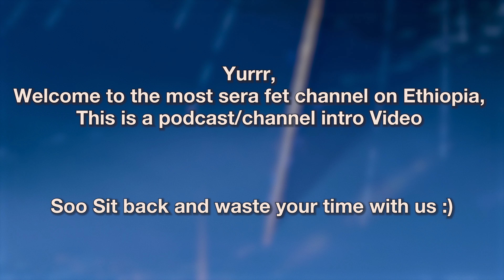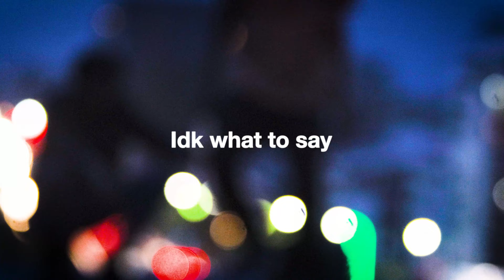0 Subscribers, 0 viewers...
In this podcast, we talked about what “Lofty” means & what our plans are for the future of this channel. Thank you for clicking the video, so here is 20 min of bullshit but genuine content.
And for headphone user viewers, I'm sorry about the noise.